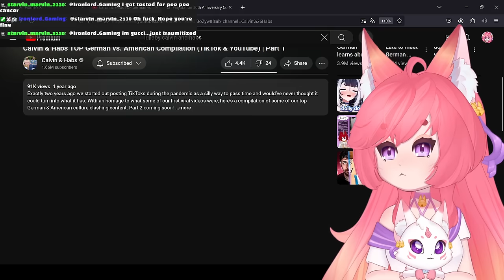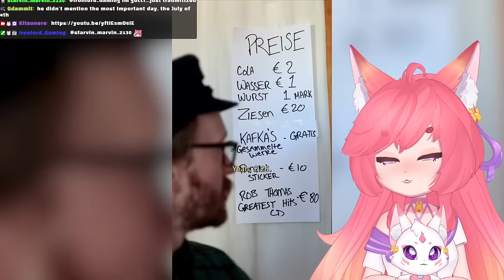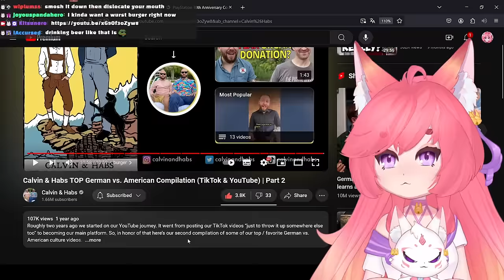Vtuber Reacts to the BIGGEST Cultural Differences | Calvin & Habs React